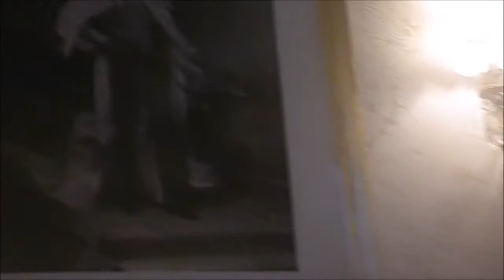Royal Albert Hall in London - Vegan Vlog# 90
König Albert war Deutscher gewesen und hat die Fertigstellung leider nicht miterleben können, weil er gestorben ist. Mehr Wissenswertes erfahrt ihr von der Führung, die herzallerliebst total freundlich war und das so interessant gestaltet hat, dass es nie langweilig wurde. Viel Spaß beim Entdecken! Ach ja, die Queen besucht dieses tolle Gebäude von Zeit zu Zeit, aber mehr will ich nicht verraten ;)